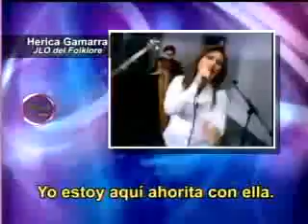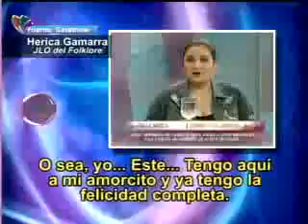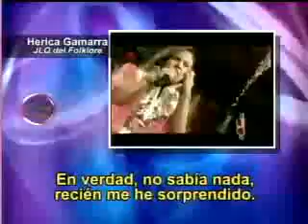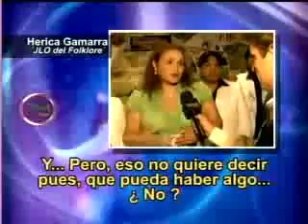Audio donde JLo del Folclore cuenta que esta enamorada de hermana de Abencia Meza